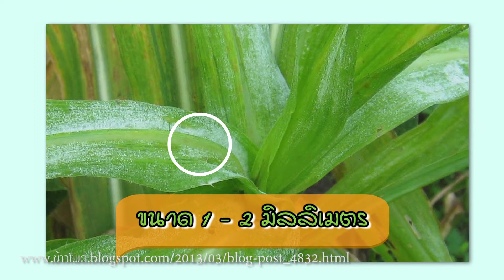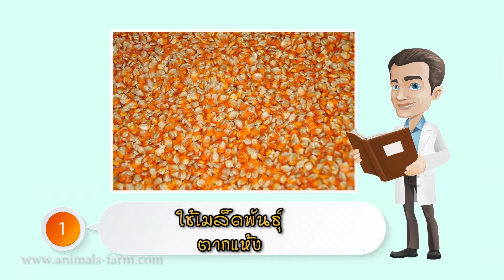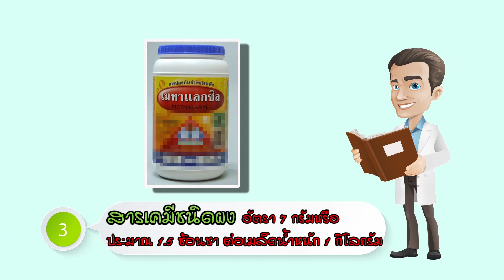รู้ทันศัตรูพืชเรื่องข้าวโพดเลี้ยงสัตว์ ตอนโรคราน้ำค้าง | สวก.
ข้าวโพดเลี้ยงสัตว์พืชสำคัญต่อเศรษฐกิจของประเทศไทยอีกชนิดหนึ่ง และโรคราน้ำค้างก็เป็นอีกโรคหนึ่ง ที่มีปัญหาต่อเกษตรกร โดยมีสาเหตุเกิดจากเชื้อรา เพอโรโนสเทอโรส สปอราซอไจ  เข้าทำลายข้าวโพดตั้งแต่ตอนที่เป็นต้นกล้า ไปจนถึงออกดอก

        ลักษณะอาการของโรคนี้แบ่งเป็น 2 ระยะคือ
- ระยะแรก ตอนที่ยังเป็นต้นกล้าจะมีจุดสีขาวหรือสีเหลืองอ่อน ขนาด 1-2 มิลลิเมตร บนใบเลี้ยงและใบจริง หลังจากนั้นจะค่อยๆขยายขึ้นและลามไปที่ฐานใบ
- ระยะที่ 2 ใบอ่อนที่ผลิออกมาใหม่จะถูกทำลายจากเชื้อ

        โรคราน้ำค้างที่มีการแพร่ระบาดอยู่ในข้าวโพดเลี้ยงสัตว์ มีวิธีป้องกันและกำจัดโดยทำควบคู่กันไป
ใช้เมล็ดพันธุ์ที่ตากแห้งมาทำพันธุ์ จะสามารถป้องกันโรคนี้ได้
1. ใช้พันธุ์ที่ต้านทานโรคสูง คือ พันธุ์นครสวรรค์ 1 นครสวรรค์ 72 สุวรรณ 1 สุวรรณ 5 และสุวรรณ 3601
2. ใช้สารเคมี เมตตาแลกซิล 25% สารเคมีชนิดผงในอัตรา 7 กรัมหรือประมาณ 1 ช้อนชาครึ่ง ต่อน้ำหนักของเมล็ด 1 กิโลกรัม คลุกกับเมล็ดก่อนปลูก

        เกษตรกรชาวไร่ข้าวโพดกำลังทุกข์ใจว่าพวกของตนเองกำลังเกิดโรคราน้ำค้างนี้อยู่ ลองเอาวิธีนี้ไปปฏิบัติตามกันได้

       โรคราน้ำค้างทำให้ใบลายทางต้น คิดว่าจะไม่รุนแรง แต่กลับรุนแรงมาก ผลผลิตก็ได้ลดลง แต่พอได้รับคำแนะนำซื้อสารเคมีมาคลุกเมล็ดพันธุ์ก่อนปลูก ทำให้ไม่พบโรคและผลผลิตดีขึ้น